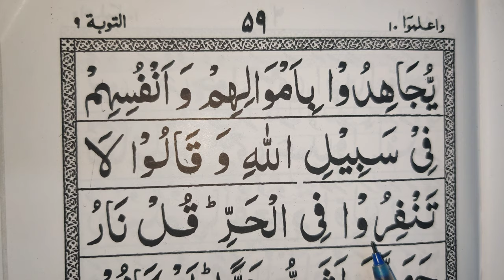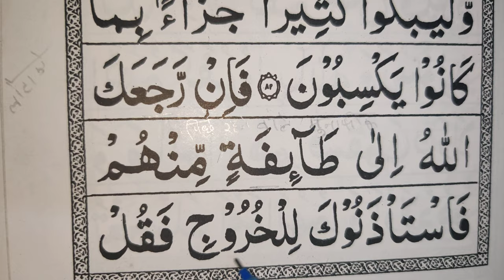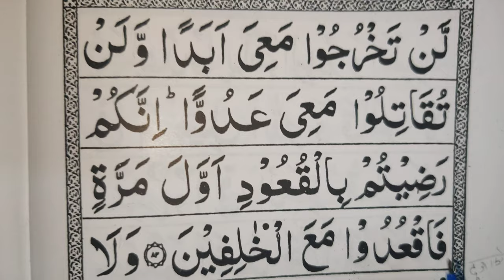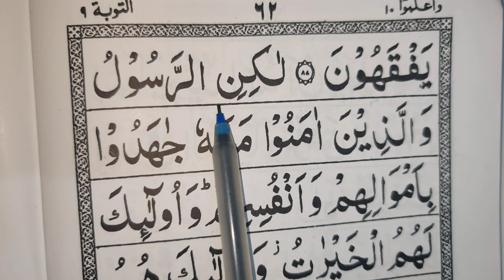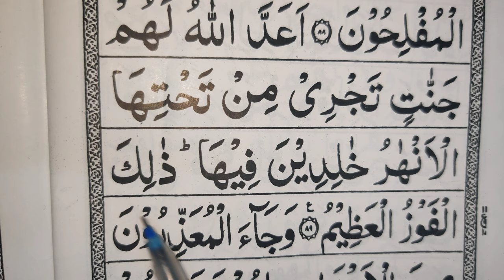11th Ruku, At-Tawbah,after 80, easy to learn quran translation in urdu/hindi word to word arabic